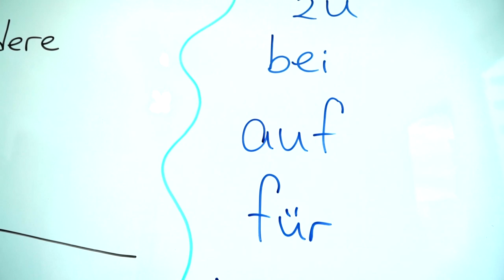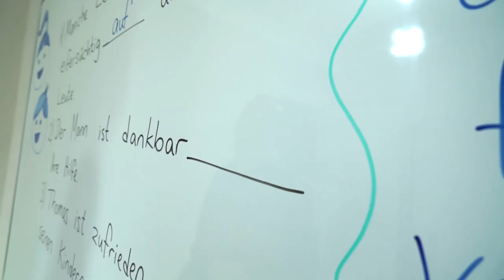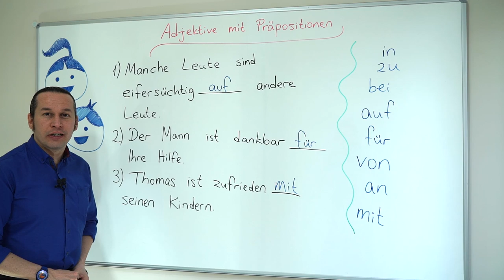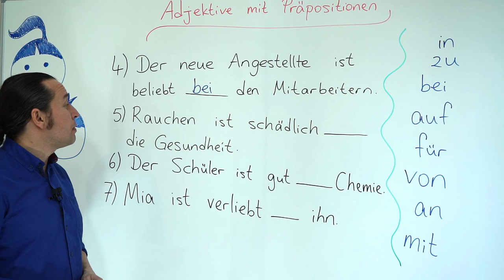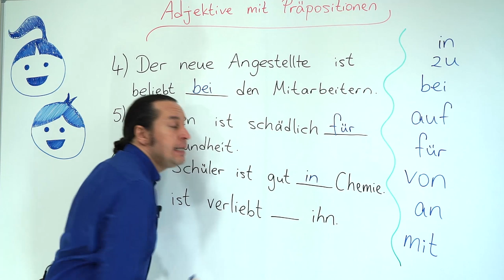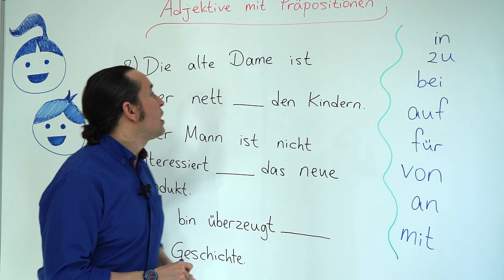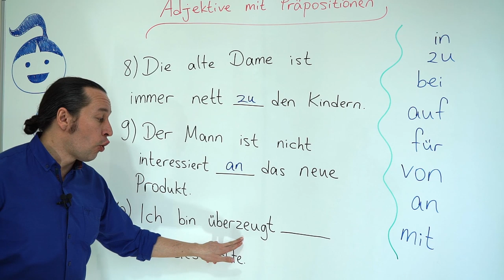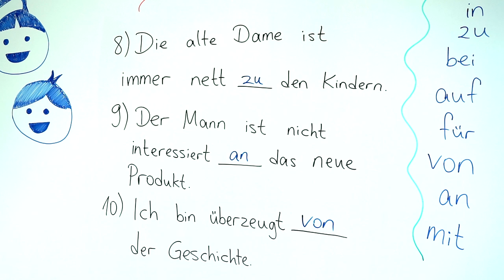Almanca B2 Orta İleri Seviye Ders - 31 Adjektive mit Präpositionen - Edatlarla Kullanılan Sıfatlar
Almanca öğreniyorum diyen herkese merhaba. Bu Almanca Kolay dersimizde, Adjektive mit Präpositionen - Edatlarla Kullanılan Sıfatlar konusunu inceliyoruz ve örneklerle, alıştırmalarla konumuzu pekiştiriyoruz.